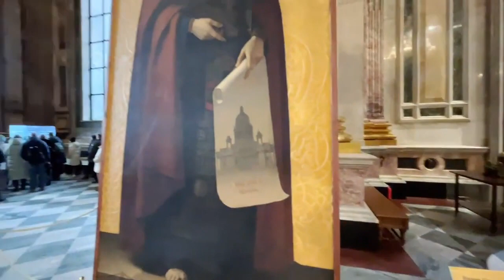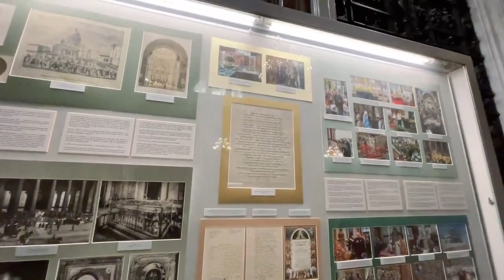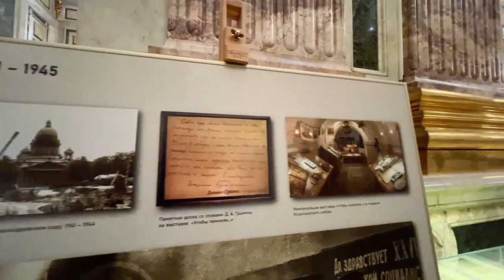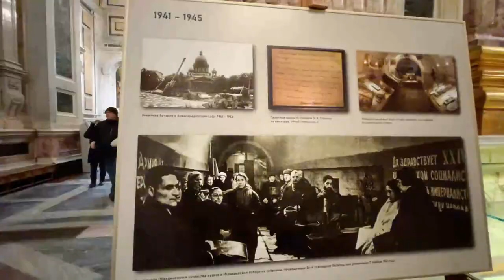INSIDE St. Isaacs Cathedral (Most Impressive!) and City Center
Interior of St. Isaacs Cathedral

The cathedral's bronze doors, covered in reliefs by Ivan Vitali, are patterned after the celebrated doors of the Battistero di San Giovanni in Florence, designed by Lorenzo Ghiberti. Suspended underneath the peak of the dome is a sculpted white dove representing the Holy Spirit. Internal features such as columns, pilasters, floor, and statue of Montferrand are composed of multicolored granites and marbles gathered from all parts of Russia. The iconostasis is framed by eight columns of semiprecious stone: six of malachite and two smaller ones of lazurite. The four pediments are also richly sculpted.

The interior was originally decorated with scores of paintings by Karl Bryullov and other great Russian masters of the day. When these paintings began to deteriorate due to the cold, damp conditions inside the cathedral, Montferrand ordered them to be painstakingly reproduced as mosaics, a technique introduced in Russia by Mikhail Lomonosov. This work was never completed.